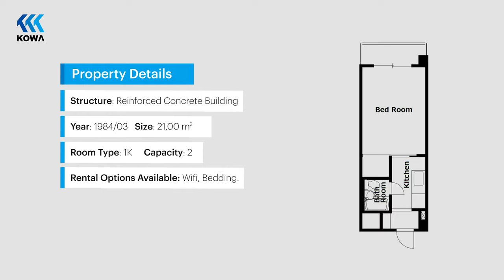MINIMALIST APARTMENT TOUR KYOTO, JAPAN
Solitaire 2 Higashiyama-Ku, Kyoto, Japan

Looking for an apartment in Kyoto? Look no further! We’ve just refurbished the cozy “Solitaire #2” apartment in Hihashiyama-ku. Enjoy the brand new kitchen and the high-tech toilet, besides a fully furnished apartment!

Need more info? No furniture required.

No key money. No agency fee. No guarantor required.